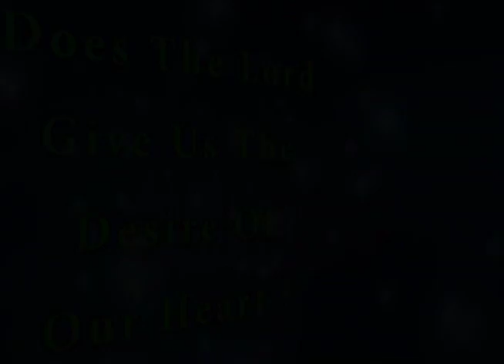Does the Lord give us the desire of our heart?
Pastor Benjamin Baker talks about the desires of the heart on an episode of Ask the Pastor telecasted LIVE from our WDWO studio in Detroit, Michigan.